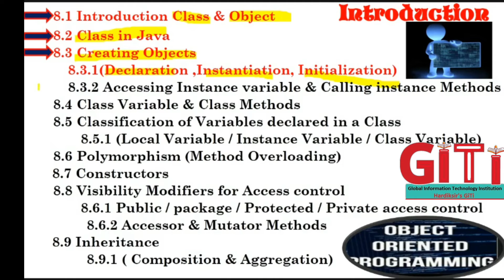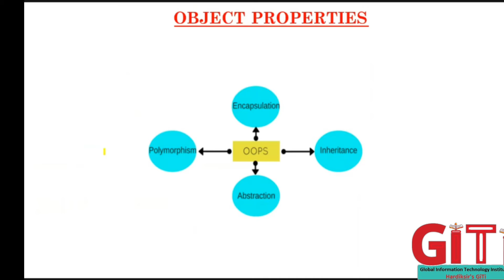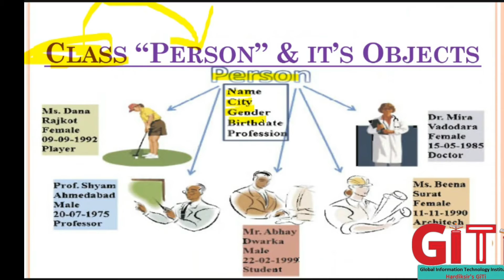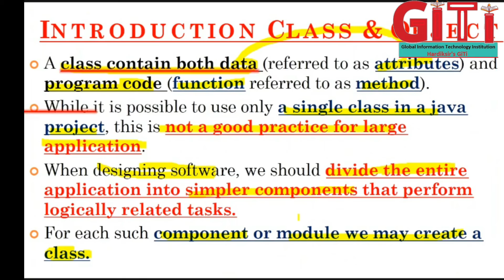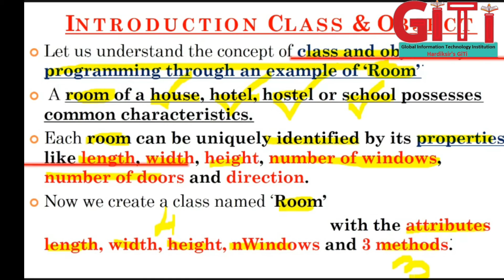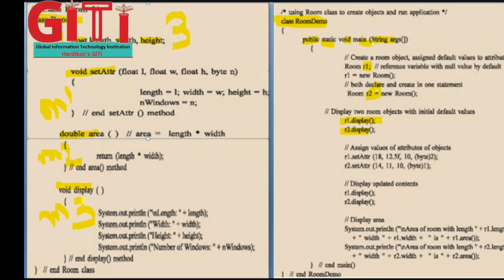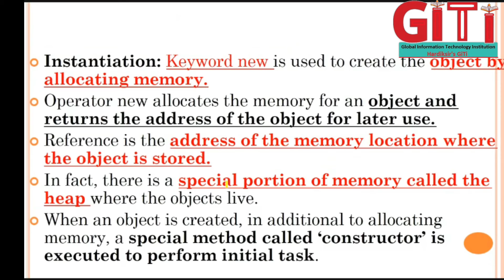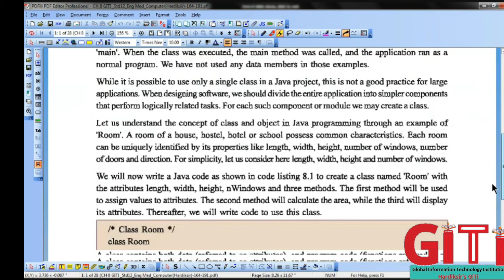12 Ch 8 S10